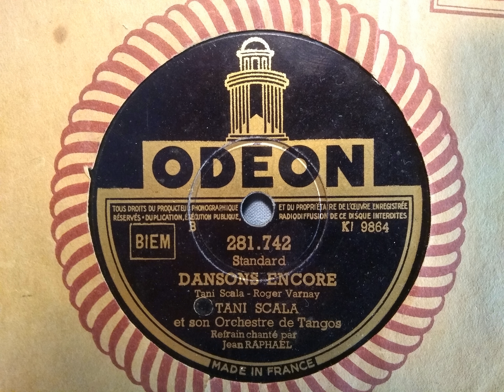Tani Scala - Dansons Encore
Refrain sung by Jean Raphaël. He was a French singer (Born April 17, 1916 in Orleans, died in October 2006).

Any and all information about this song or the artist is very much appreciated.